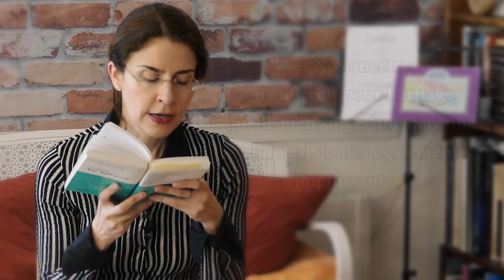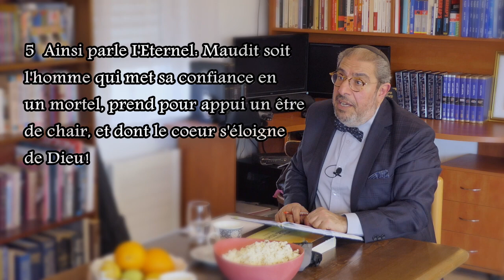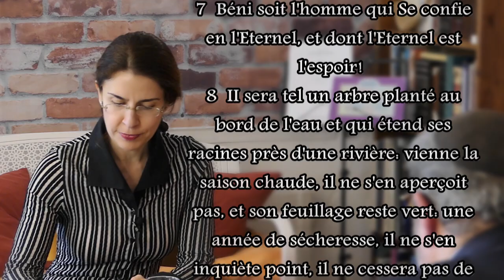HAFTARA BEH'OUKOTAI AVEC NATHALIE SZERMAN ET RONY AKRICH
Le choix de la haftarah est tiré de Jérémie 16: 19-17: 14.
Dans la haftarah pour Parashat Bechukotai (à lire également lorsque Behar et Bechukotai sont associées), Jérémie prophétise sur plusieurs thèmes durant une période relativement courte. De nombreux érudits, réagissant au caractère discontinu de cette partie de Jérémie, suggèrent qu’il pourrait s’agir d’une série de dictons tirés des notes de Jérémie par son assistant Baruch.
La haftarah commence par une brève section dans laquelle Jérémie explique comment Dieu est toujours omniprésent. Ceux qui se tournent vers des idoles ou des «non-dieux» (19:20) apprendront finalement le pouvoir du Seigneur.
Ensuite, Jérémie accuse le peuple d'Israël pour ses péchés et le prévient qu'il sera puni et condamné à perdre sa terre héritée. Il passe d'une discussion sur la terre à une métaphore impliquant des arbres. Un homme qui ne fait confiance qu'aux autres hommes est maudit, comme un buisson dans le désert, explique Jérémie, ne voyant jamais le bien venir et demeurant isolé. Un homme qui vit dans la confiance en Dieu est béni comme un arbre planté auprès d’une source d’eau, ses racines atteignant une rivière, ses feuilles toujours vertes, ses branches produisant des fruits sans fin.
Jérémie rappelle également aux gens que le cœur humain est trompeur, mais que Dieu connaît ses voies et punira ceux qui acquièrent des richesses injustement. La haftarah se termine par une courte prière pour la guérison; une version adaptée de cette prière est maintenant intégrée à la Amidah en semaine. La prière de guérison de Jérémie se continue en réalité vers une prière plus longue concernant la destruction de ses ennemis, mais ces versets ne furent pas inclus dans notre texte afin que la haftarah se termine sur une note positive.
Parashat Bechukotai termine le livre de Lévitique par une série de bénédictions et de malédictions. Les bénédictions seront accordées à ceux qui obéissent à Dieu et à ses commandements. Les malédictions arriveront à ceux qui sont désobéissants. Bien que la haftarah aborde de nombreux sujets, l'image centrale est celle de l'homme maudit devenant comme un buisson sec et de l'homme béni devenant comme un arbre luxuriant.